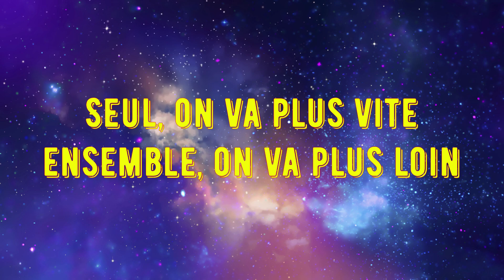Destiny 2 Secteur oublié QUAI AÉRIEN IV à la ZME, Maîtrise Solo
Hello les amies, j'espères que vous allez biens. Aujourd'hui on part pour un autre secteur oublié, celui du QUAI AÉRIEN IV à la ZME dans DESTINY 2. J'ai réussi l'exploit de le faire en Solo, Maîtrise et sans Mourir. Je me lance le défi de faire tous les secteurs oubliée du jeu en légende les amies en espérant que ça fera des belles vidéo.

Big Up les amies, prenez soin de vous.